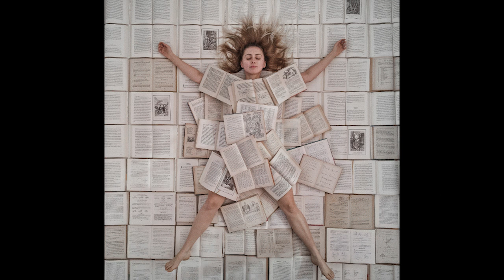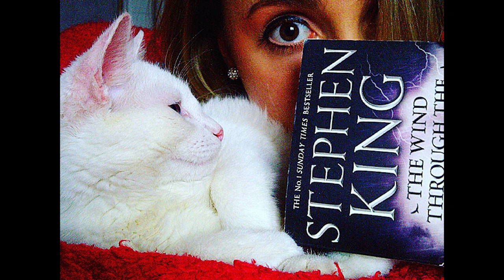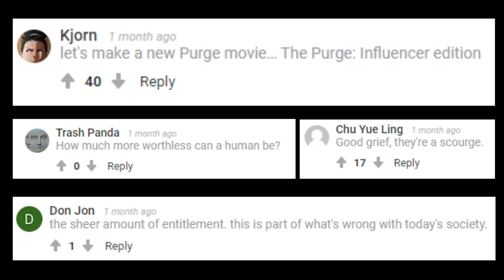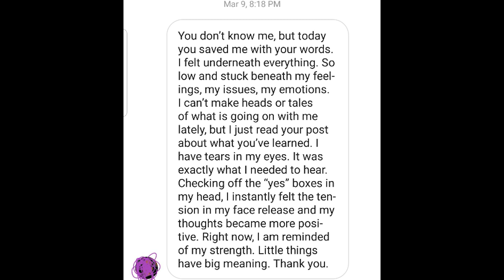No one will ask you about Harry Potter | Elizabeth Sagan | TEDxZorilorWomen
Elizabeth Sagan tell us the story about how she became an influencer thanks to the books that influenced her. Elizabeth Sagan is a reader first, a writer second, and a photographer third. Her artwork is born from her love for books – may we read them, may we write them, may we share them – and it showcases the power of imagination while being an homage to the texts that spark it. Her aim is to instill the love for stories in others, as she relies on the need for storytelling that exists in everyone. This talk was given at a TEDx event using the TED conference format but independently organized by a local community.